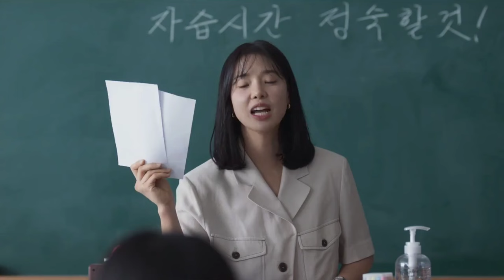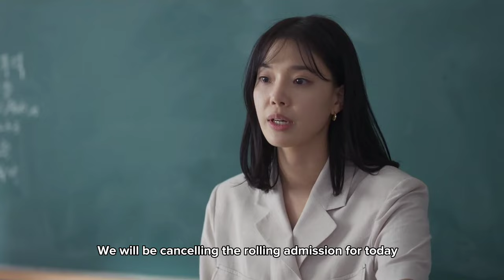Duty After School is actually comedy | Moon Sang Min